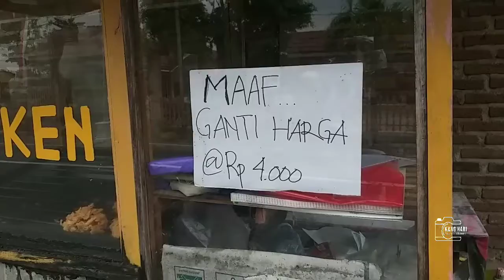Ludess Jual Ayam Chicken...! Pakai Resep KFC Mas Momon Vlog Max.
ternyata ibu ini kenal dengan mas @MOMONVLOGMAX yang sering saya liat. mas momon merupakan sekian dari youtuber yang tak tangung tangung membagikan ilmunya dan resep andalan dengan membagikan resep tentang KFCnya. semoga selalu menginspirasi. bagi saya ilmu boleh dicopy tapi rizki tidak bisa dicopy. sukses sellu.
semga video ini menginspirasi kita semua.